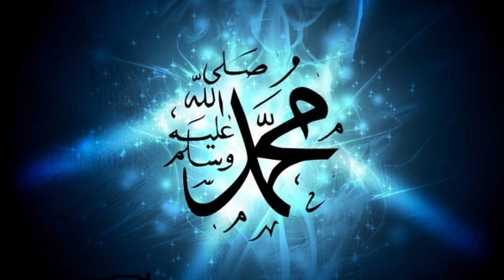Sahabas Given Lifts on Nabi (SAW) Coveyance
The Beautiful Humility and kindness of Nabi (SAW) shown to Mankind and all other creatures as well, A lesson for all of Mankind to follow in His (SAW) Footsteps and Attaining the true meaning of this life.